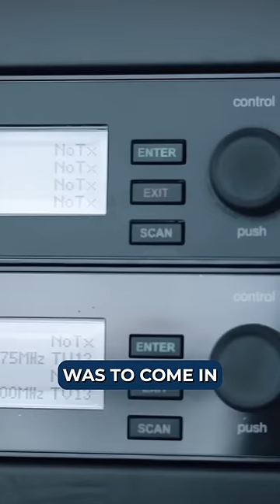Investment Into AV System Pays Big For Chicago School District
Consolidated District 230 invested big into the audio and visual systems that dot its schools — Andrew High School, Stagg High, and Sandburg High sound. These upgrades are giving the three schools a brand-new game day and school event experience.

About The Power of Better: this series will focus on the innovations driving the electrical construction industry forward. Hosted by Powering Chicago’s Executive Director, Elbert Walters III, we’ll highlight new technologies and process improvements affecting architects, developers, end users, and facility managers not only in Illinois, but nationwide.